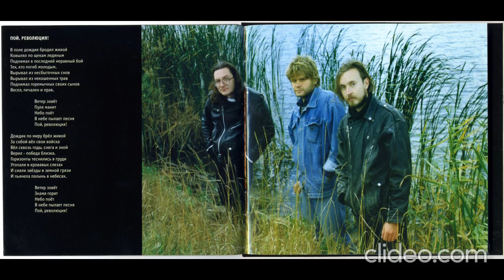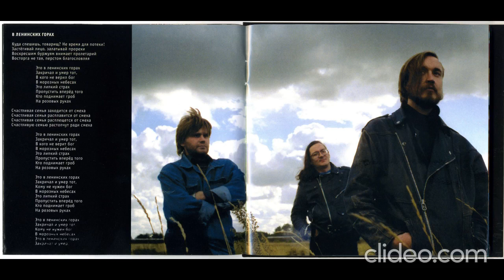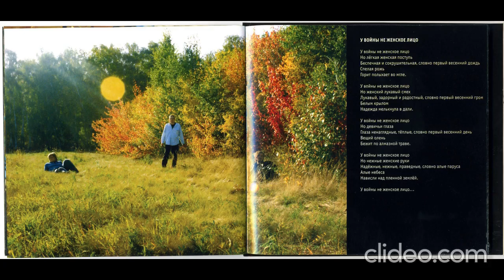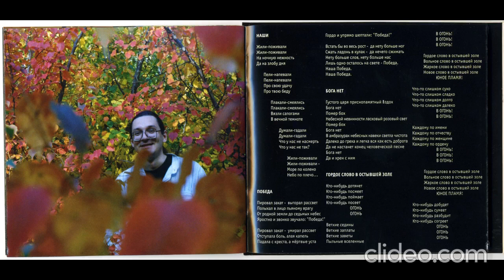Гражданская Оборона - Сносная тяжесть небытия (Выргород, ВЫРГОРОД 038)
Записано в ГрОб-студии в январе - октябре 1996, а также в апреле - июне 2005.
Сведено в данном виде в ГрОб-студии Егором Летовым и Натальей Чумаковой 19 июня - 2 июля 2005.

ЕГОР ЛЕТОВ: голоса, гитары, ударные, РХ-1000
КУЗЬМА РЯБИНОВ: голоса, электроорган, гитары, басс, вибрафон, РХ-1000, дуремика, перкуссия
АННА ВОЛКОВА: голоса, электроскрипка, вибрафон, электроорган, РХ-1000
ЕВГЕНИЙ МАХНО: баян, гитара
ИГОРЬ ЖЕВТУН: гитара, басс
а также:
НАТАЛЬЯ ЧУМАКОВА: басс
АЛЕКСАНДР ЧЕСНАКОВ: гитары, басс

В опусе "У ВОЙНЫ НЕ ЖЕНСКОЕ ЛИЦО" использована запись, произведённая во время прохождения ритуальной процессии мимо наших окон.

Продюсер: Егор Летов
Мастеринг: Наталья Чумакова
Оформление: Егор Летов
Фото: А.Волкова
Художники: Дикс и Босх

Содержание:
00:00 Пой, Революция!
03:17 Ещё Немного
07:24 В Ленинских Горах
11:31 Про Любовь
14:00 У Войны Не Женское Лицо
17:06 Про Дурачка
22:00 Наши
29:38 Победа
31:50 Бога Нет (К.Рябинов)
37:04 Гордое Слово В Остывшей Золе
41:04 Так
45:46 Невыносимая Лёгкость Бытия